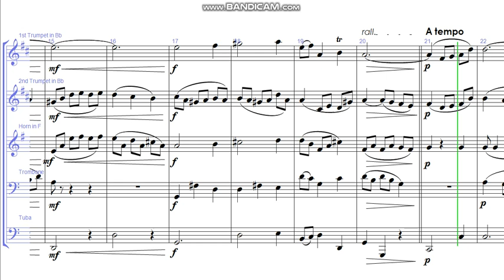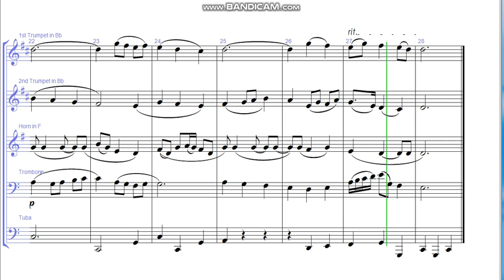Brass Quintet Music Book - 34 essential pieces: wedding, Christmas, baroque, slow melody, Welsh